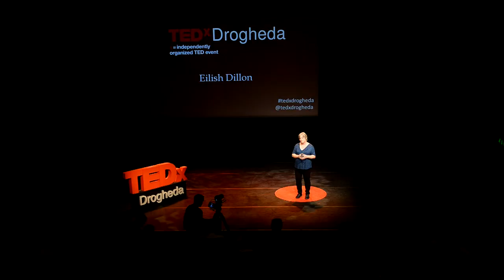The Future of Education is Critical and Connected | Eilish Dillon | TEDxDrogheda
In this talk, I argue that we need to become more ‘Critically ConnectEd’. Drawing on my 30 years’ experience as an educator, I explain why we need education and learning which connects us to ourselves and each other, to our contexts and the planet, and to our past and future. Despite talk of more connectivity, I suggest that people have become more disconnected than ever from their realities, through the heroising of individual ‘success’, in tendencies towards surface-level explanations and stereotypes, in consumerism and in a sense of invincibility when it comes to people and the planet. Dr. Eilish Dillon is an educator and an activist. She is committed to realising the potential of critical global education for creating a world based on equality, justice and sustainability. Having transferred from Kimmage Development Studies Centre in 2018, Eilish is now Head of the Department of International Development at Maynooth University. There she facilitates learning programmes on theories and practices of development and co-ordinates postgraduate research on global development issues. This talk was given at a TEDx event using the TED conference format but independently organized by a local community.